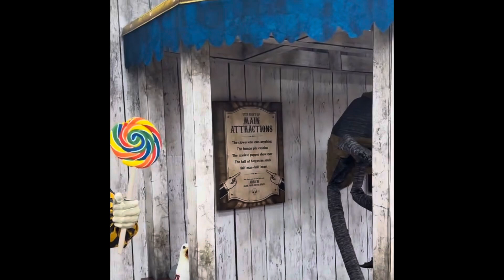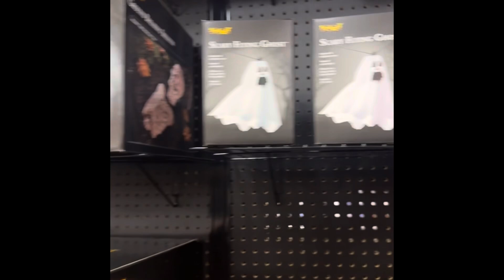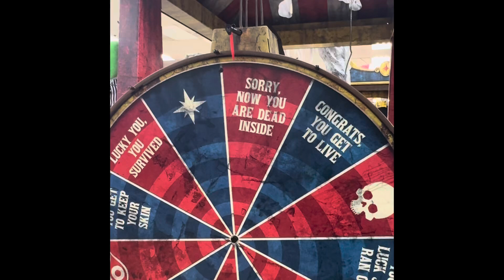Spirit Halloween Tour 2/Job Talk 2024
Hey everyone, I am back with another video at Spirit Halloween. I visited my aunt in Oceanside California and decided to stop by their nearest Spirit.
In this video I’ll give you a little tour of how the store set up looks like in Oceanside while I talk about how my 2024 October season is going so far.
Things are looking OK except for the fact that I am not working at Spirit, I explain why the video but I was very saddened￼￼ 😭
Forgive me if ￼this is not your type of video to hear someone talk, I just thought I’d like to let you guys know how I’m doing this month￼.